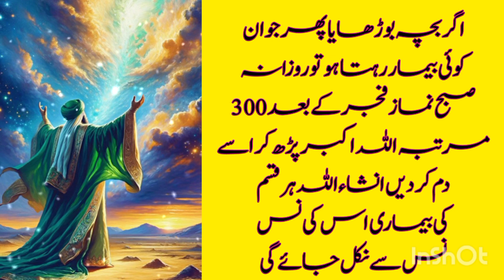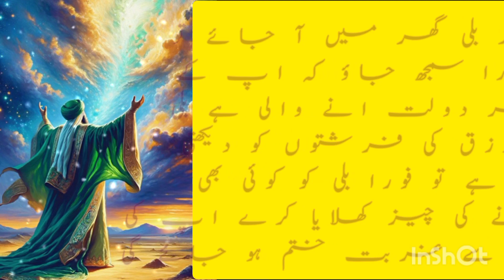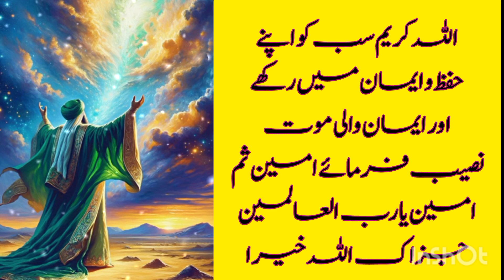Sans Main Taklef Ya Tangi Ho | Sans ki Tangi Ho Ya Sans ka phoolna ( Shortness of Breath or shortnes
Sans Main Taklef Ya Tangi Ho | Sans ki Tangi Ho Ya Sans ka phoolna ( Shortness of Breath or shortness of breath ) Best Quotes

Safad bal kale ho jaenge auraten yah chij lagaen | Sar ky Baal Girny Ya Sufaid Hony Lgy Tu (Hair loss and graying) Urdu Quotes about Life

Sar Ky Sufaid Bal, Sufaid Balon Ko Khatm Kry, If you want to get rid of white hair, Get rid of white hair, sufaid balon ka ilaj, sufaid balon ky liye desi totka, balon ka sufaid hona, sar ky balon ka sufaid ho jana, sar ky balon ka sufaid ho jana,Moti Aurtain Khushi Se Jhoom Jain | Motapa Mout ko Dawat Deta Hai | Great news for women | Life Changing Quotes Collection

Aurat Ko Jawan Rakhny Ky Kiye Ye Cheez Du | Ak Sabzi ka Pani Chery par Lagany ( This vegetable makes the face white) Deep Urdu Quotes

Aurat Ko Jawan, Rakhny Ky Kiye Ye Cheez Du, Something that rejuvenates a women, Amazing Quotes, aurat ki jawani, aurat ko jawan rakhny ky kiye ye phal khilao, Aurat, something, rejuvenates, a women, jawan aurat, aurat kab jawan hoti ha, al hadi knowledge, Deep Quotes, desi totky, desi aurat, young women11 Danein Ubaal Ke Pio Weak Nazar Camera Jesi Tez Aur Kan Bhi Thek | Nazar Kabhi Khrab Nahi ho ge

Motapa Mout Ko Dawat Deta Hai | Aurat ki Khoobsurti ka Dushman Motapa | Put one grain in Coffee and drink | Best New Quotes in Urdu

Motapa Mout Ko Dawat Deta Hai, Put one grain in coffee and drink, Best New Quotes in Urdu, Motapa, Mout ko dawat, mout, dawat, One grain, grain, one, Coffee and drink, coffee, drink, New Quotations, Amazing Quotes, Today Best Quotes, Daily New Quotes Collection, Aqwal e zareen, Urdu Quotes, Hindi Quotes, 1 Hafiz Studio Best Quotes,Asan gharelo totkay Kitchen tips sonehri batien | Aaj ki achhi baat | Asfavoice | Ak Darakht ka patta Sar Ky Baal Mein Laga Do

chehra jawan, chehra jawan karne ka tarika, chehra jawan rakhne ka tarika, chehra jawan karen, 15 mint me chehra jawan bnaen, chehra jawani, chehra jawani mein,

Dant Mein Kera Ho Ya Dard Rehta Ho | Dant Ka Keera nikalna ha to (Treatment of toothache and worms) Aqwal in Urd

Asan Gharelo Totky | Sonehri Batien.
Tangon Me Taqat Keliye aik Dana, Ghutnoo Me Taqat Keliye,

Kano Se Kam Sunai Deta Ho Ya Naxar Kamzor Ho.

Mady or Pait ky liye Gram Pani Me Ak dana pee Lo

Baar Baar Peshap

Chehry Ky baal or Jild ky liye nuskha | How I Keep my hand soft.

Jisam ki Susti Aur Thakawat Ky Liye.

do chezein khao dubara jawan ho jao gy.

Rogan Badam me ak chez mila kr lgao |

Hafty Me Ak Baar Khon Chehre Par Nazar ay ga | Aurat ko Jawan Rakhny ky kiye

Hafty Me Ak Baar, Khon Chehre par Nazar ay ga,

Nazar Ki Kamzori Ho Ya Ankho mein Dard.

Ak Darakht Ka Patta Sar Ky Baal Mein Laga Do .

Sar Ky Baal Girny Ya Sufaid Hony Lgy Tu,

4 Chezein Burhapa Nahi any deti, Four things

Roti Khaney ke baad neened ane lge to samj jao.
Baar Baar Peshap Any Ka Masla

Agar roti khane ke baad nend aye to,

ak chez chehre ka rang safed krti hai,

Ghutno Me Drd Ho Ya Tangon Me Dard Ho.

Knowledge .com, luqman hakeem quotes,

Jism Ki Alrji Aur Kharish Ky Liye,

Dant Mein Kera Ho Ya Dard Rehta Ho

Jisam Ki Nas Nas mein Taqat,

Agar Kisi Aurat Ka Wazan Zyada Ho Jaye Ya Pait Nikal Aye.

Aurat Ki Khoobsurti Ka Dushman Motapa | The enemy of a woman's beauty.

Hath or Paon Ka Sun Ho jana ( Numbness of hands and feet ) Tangon Me Taqat Keliye aik Dana.

Motapa Mout Ko Dawat Deta Hai | Aurat ki Khoobsurti ka Dushman | Dant Mein Kera Ho Ya Dard Rehta Ho, Treatment of toothache and worms, Aqwal in Urdu, dant mein kera lag jay, dant ka dard khatm karny ka wazifa, Treatment of toothache, worms, toothache, treatment, danto ma kera lag jay.
Hath or paon ka Sun Ho jana, Numbness of hands and feet, quotes that hit hard,